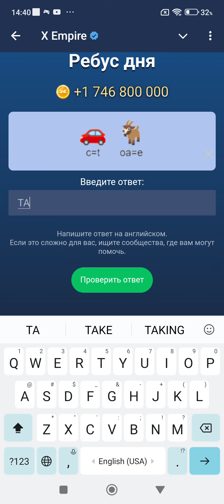17.08 Ежедневные КВЕСТЫ Musk X Empire 🔥 КОМБО РЕБУС ЗАГАДКА дня 🔑КОД на сериал Империя Маска сегодня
🔥 Играй со мной, развивайся и получай БОНУСЫ 💰 💰 💰
💸 +5k монет в качестве первого подарка
💵 +25k монет, если у тебя есть Telegram Premium
💰 Зарабатывай монеты 💵 криптовалюту  и 💲 реальные деньги

Чтобы проходить Ежедневные КВЕСТЫ быстро, тебе надо знать на них отгадки. В этом ролике ты найдешь всё необходимое для игры Musk NOT X Empire!  Мы угадали: Combo, Загадка дня, Ребус, Инвест фонды, лучшие прибыльные комбо карточки, код на сериал в ютубе. Если ты этот ролик смотишь позже и какие-то ключи не проходят, тогда Добро пожаловать в наш телеграмм канал 💰Kriptoblox💰